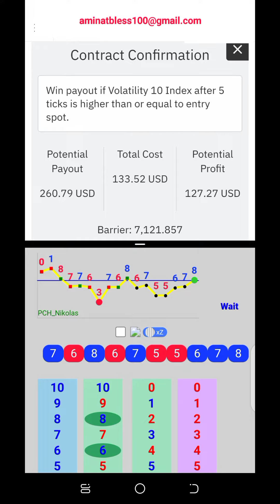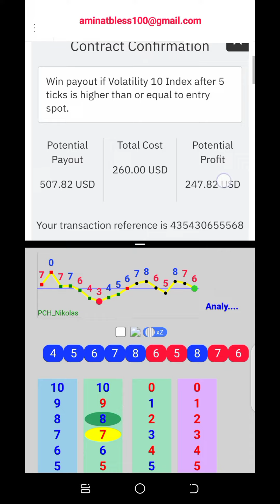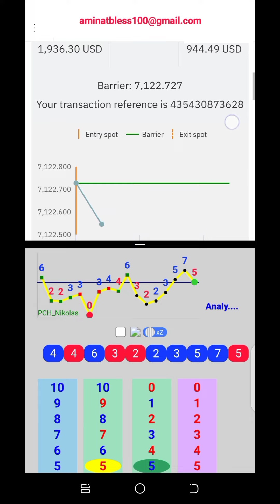Deriv Fast Analyzer Trading Method For Rise and Fall